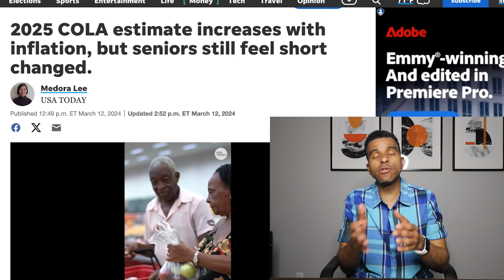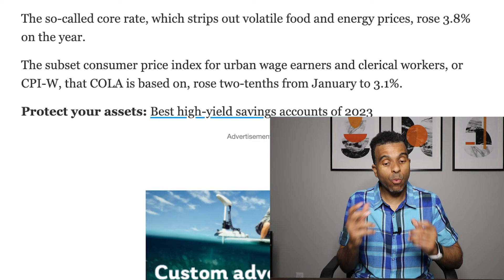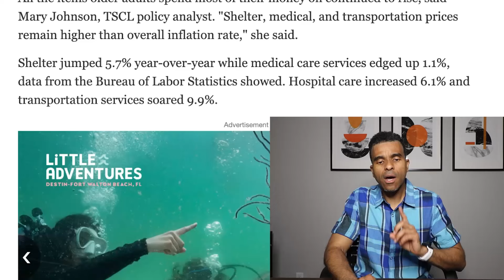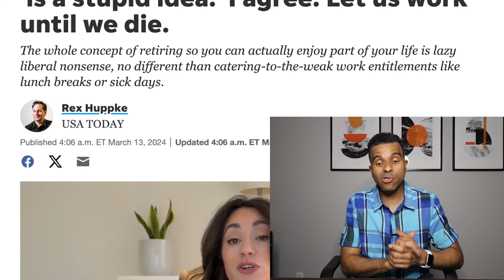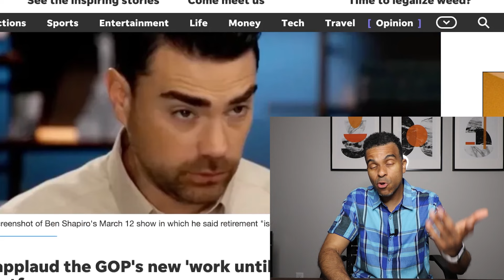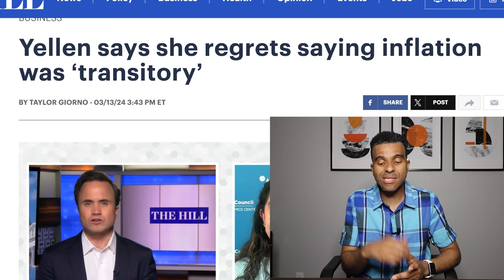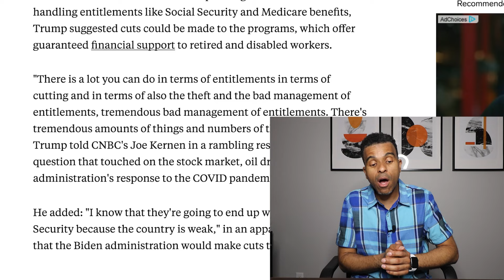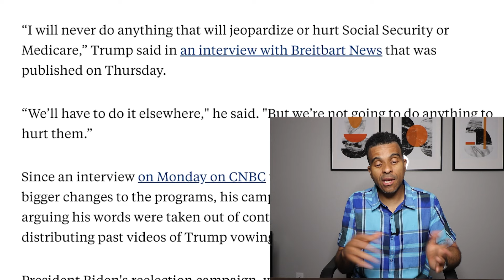COLA INCREASE UPDATE! Social Security Increase (SSA SSI SSDI VA), No More Cuts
❤️ Rechargeable Flashlight every family needs